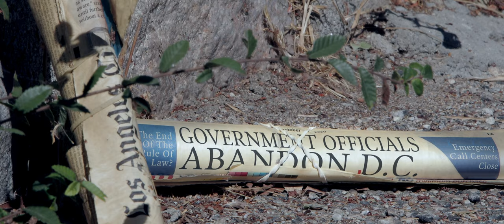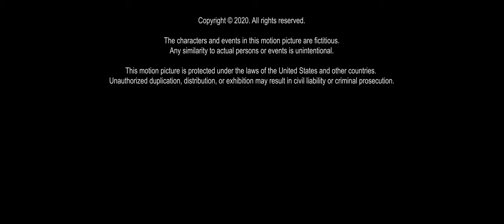THE AXE AND THE IRON - A Zombie Comedy (ZomCom)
In the midst of a global pandemic, four friends find themselves at the center of an existential crisis.
A Zombie Comedy (ZomCom) Apocalypse Movie 2020 Short Film 🎥🧟‍♀️
(Run Time: 10min 55sec)

Directed by: Matthew Roseman
Written by: Brad Roller and Harrison Chambers
Produced by: Matthew Roseman, Brad Roller and Spencer Harris
Co-Produced by: Emily Yetter

Starring:
Emily Yetter. Katie
Alex Mashikian. Michael
Paul Cervenka. Kurt
Christopher Chen. Jason
Erin Tudron. Pearl

Alan Mykitta

Editor
Matthew Roseman

Brad Roller

A Camera Operator
Alan Mykitta

Spencer Harris

Sound Mixer
Jonathan Scott

Key Grip
Spencer Harris

Grip
Harrison Chambers

Fight Choreographer
Tom O’Connell

Alyssa Morgan

Makeup Assistant
Michael Mahon

Additional Makeup & Special Effects
Spencer Harris
Matthew Roseman

Set Decoration
Matthew Roseman
Spencer Harris
Brad Roller

Sound Design
Matthew Roseman

Colorists
Brad Roller

Production Assistants
Laura Liefer
Erin Tudron

Casting Support Services
Breakdown Services

ARTLIST SONGS
“King’s Table” by Kadir Demir
“Tribal Splash” by Rhythm Scott
“Revelations” by Kevin Graham
“Fallen” by Kevin Graham
“Percussion” by Young Rich Pixies
“Announcing The End” by Attila Erdelyi
“Dawn Chorus” by Racoon Racoon

Michelle Pondella
George Pondella
Kailey Pondella
Mark Anfangar
Fiona Domenica

Filmed on Location in La Crescenta, CA

Shot on Blackmagic Ursa Mini and Blackmagic Pocket Cinema Cameras

SAG/AFTRA

The characters and events in this motion picture are fictitious.
Any similarity to actual persons or events is unintentional.

This motion picture is protected under the laws of the United States and other countries.